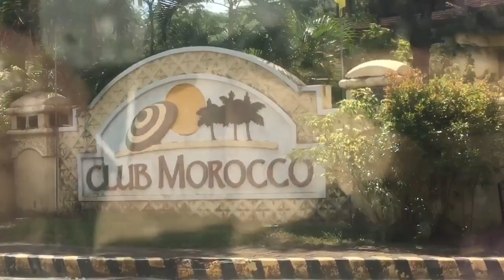SUMMER Day in my Life 2022 | Tuesday Ramos (Philippines) | TRAVEL VLOG